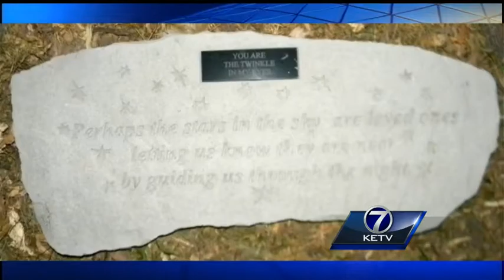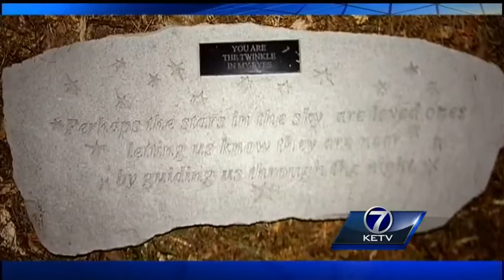Bench stolen from meditation garden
Stealing a bench may not sound like much to you, but when it's used as a place of healing, taking it is just heartless.